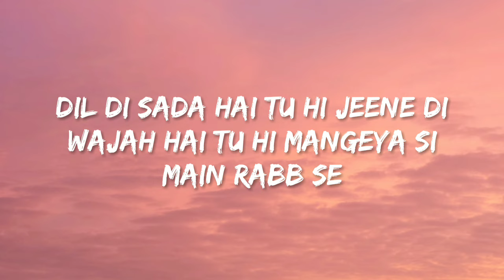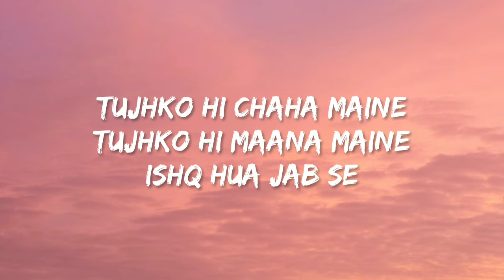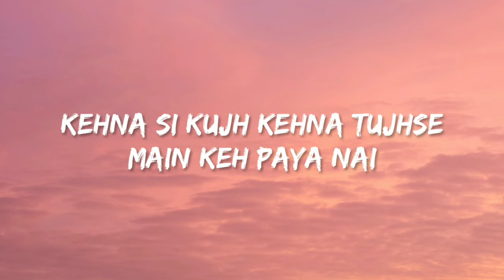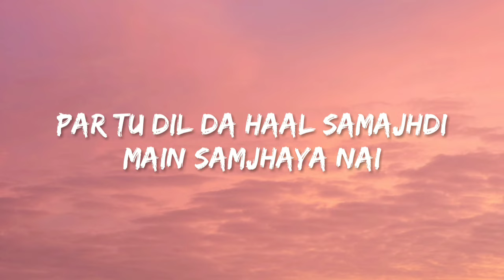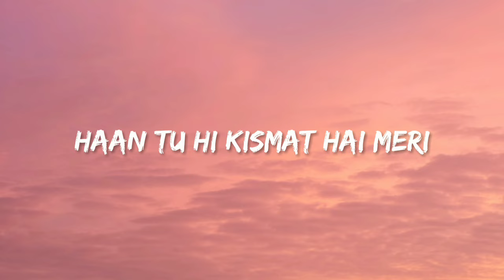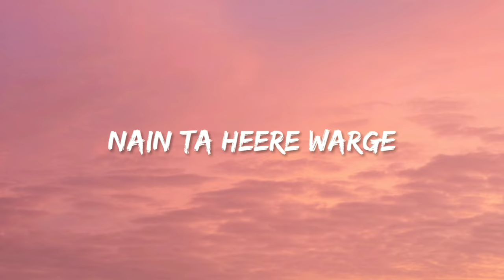Nain Ta Heere (Lyrics) Guru Randhawa ft. Asees Kaur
Singer - Guru Randhawa & Asees Kaur
Lyrics - Ghulam Mohd. Khavar